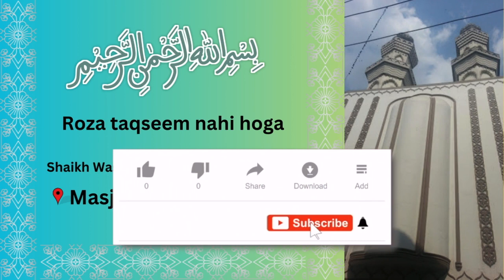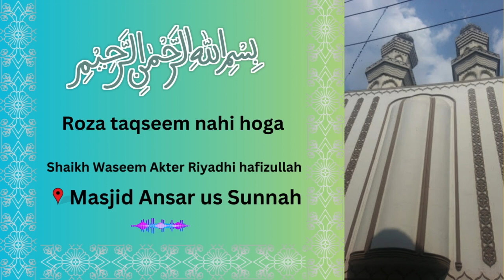Roza taqseem nahi hoga | Shaikh Waseem Akter Riyadhi | Masjid Ansar us Sunnah